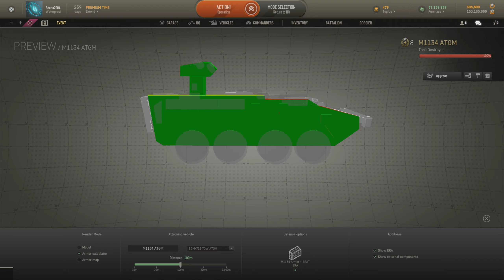Armored Warfare M1134 ATGM